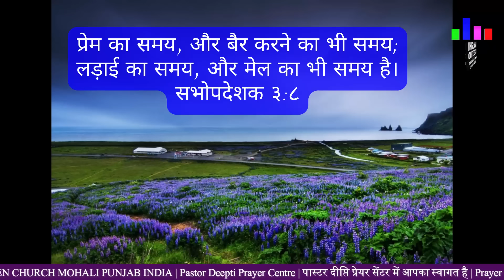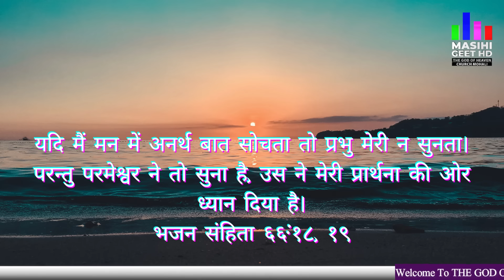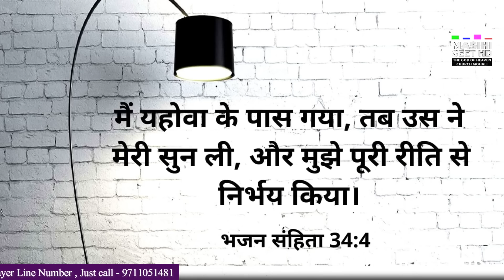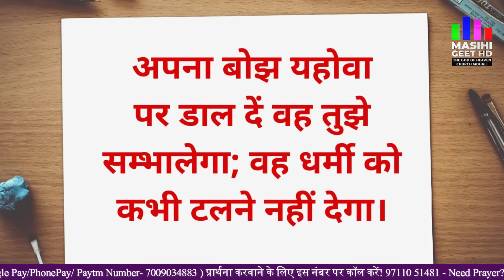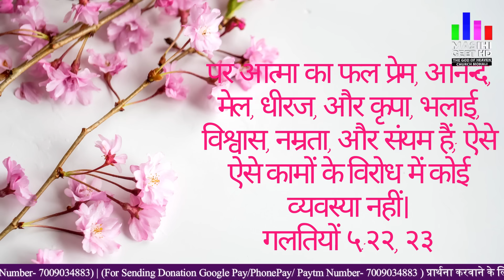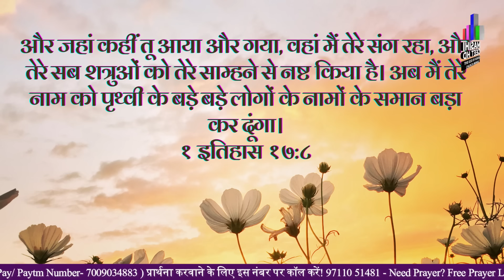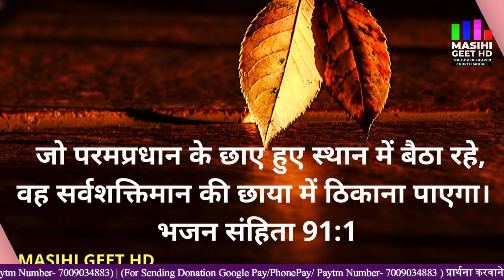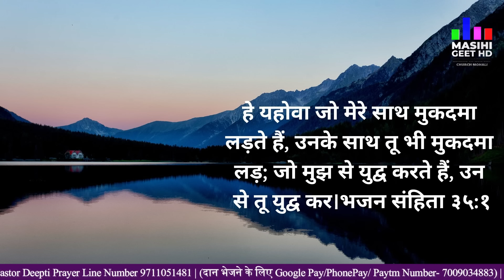आज के बाद आपके दुख खत्म हो जाएंगे Morning Prayer | आज सुबह की शक्तिशाली प्रार्थना | By Pastor Deepti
आज के बाद आपके दुख खत्म हो जाएंगे | सुबह की प्रार्थना | Morning Prayer | आज सुबह की शक्तिशाली प्रार्थना | By Pastor Deepti

Pastor Deepti
Online church
THE GOD OF HEAVEN CHURCH MOHALI
Prayer Jesus